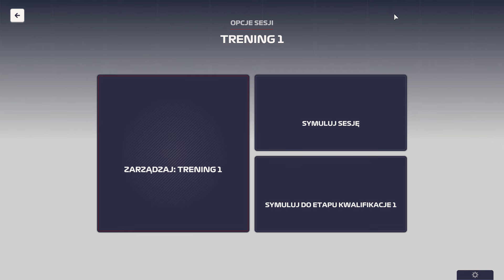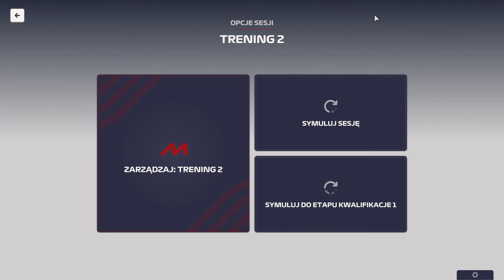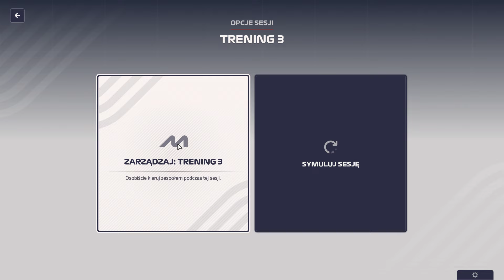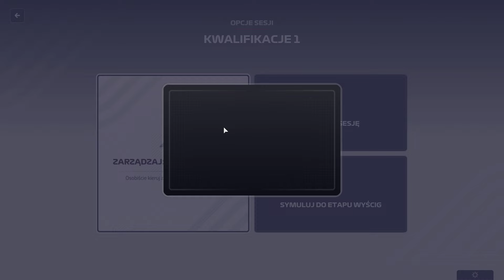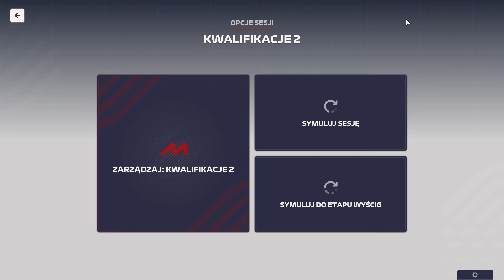F1manager23 . Po treningu wydawało się, że będzie lepiej